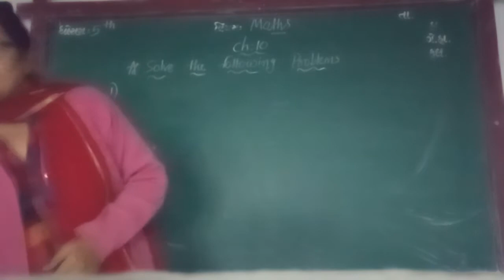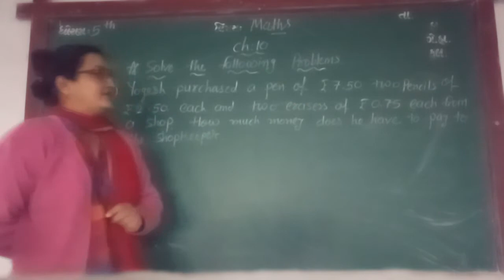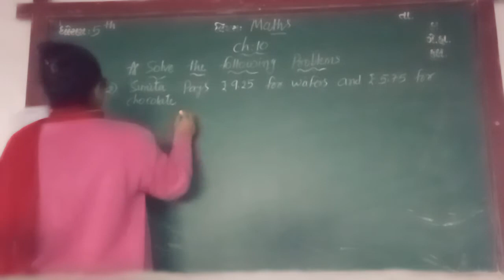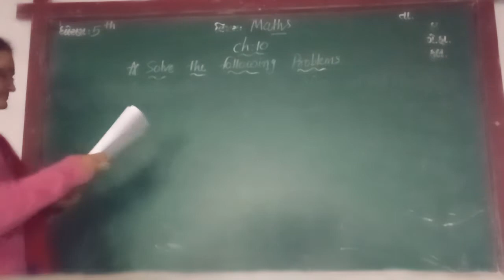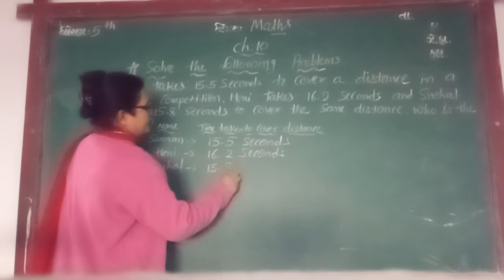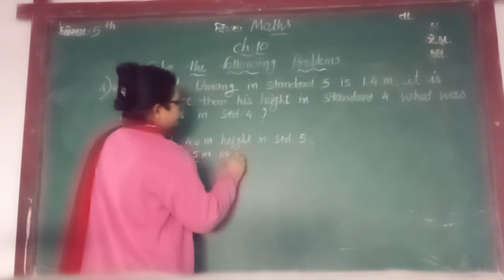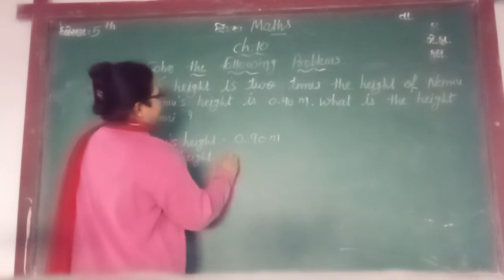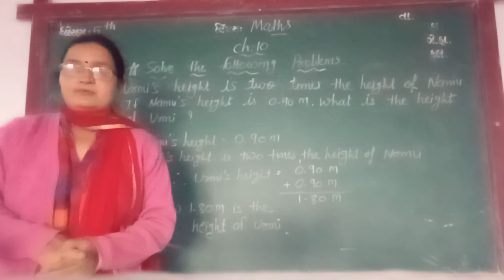ENG MED STD 5 SUB MATHS CH 10 P 7